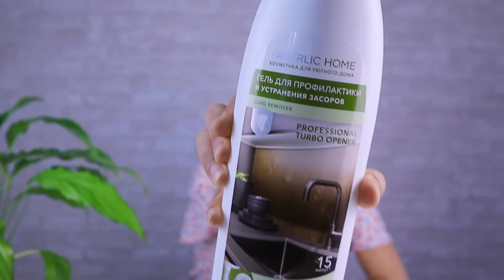❌ВСЁ ЗАКОНЧИЛОСЬ! САМЫЙ НУЖНЫЙ ЗАКАЗ ФАБЕРЛИК | НОВИНКИ и ЛУЧШИЕ СРЕДСТВА FABERLIC 11 каталог 2022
Автозагар для лица и тела Ideal Body Expert 2695
Футболка с принтом для девочки, цвет белый, размер 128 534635
Футболка в стиле «колор-блокинг» с принтом для девочки, цвет черный, размер 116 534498
Трикотажный топ с воланами для девочки, цвет лавандовый, размер 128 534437
Гель для профилактики и устранения засоров FABERLIC HOME 30244
Универсальный спрей-пятновыводитель FABERLIC HOME 30151
Пятновыводитель кислородный универсальный Extra Oxy FABERLIC HOME 30062
Мыло для кухни, устраняющее запахи «Кофе и тирамису» FABERLIC HOME 30211
Жидкое мыло для рук «Черничный капкейк» Beauty Cafe 2501
Набор молочного шоколада без сахара «Зверюшки» 16095
Увлажняющая сыворотка-спрей для лица 2996
Кофе жареный в зернах «День» 16045
Мыло для кухни устраняющее запахи «Экзотические фрукты» FABERLIC HOME 30215
Концентрированный гель для мытья посуды с биоэнзимами «Сочный грейпфрут» FABERLIC HOME 30098
Отбеливатель кислородный Extra White FABERLIC HOME 30028
Пятновыводитель кислородный Extra Oxy FABERLIC HOME 30027
Стиральный порошок универсальный концентрированный FABERLIC HOME 30020
Протеиновый батончик Protein Premium Bar со вкусом черники 15649
Правильная соль с пониженным содержанием натрия «Уэльская» 16146